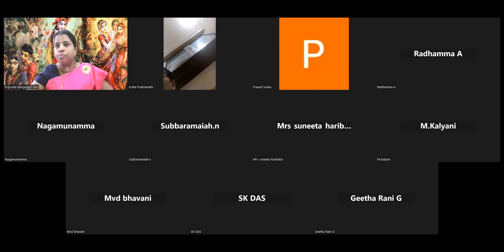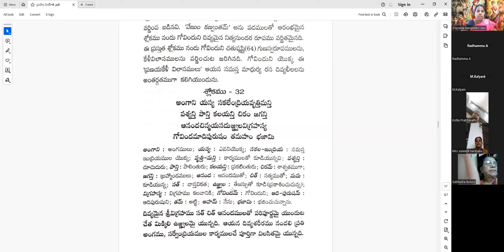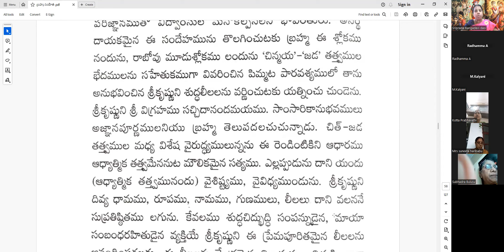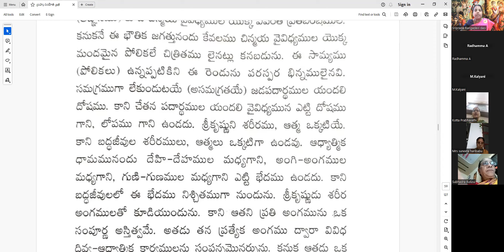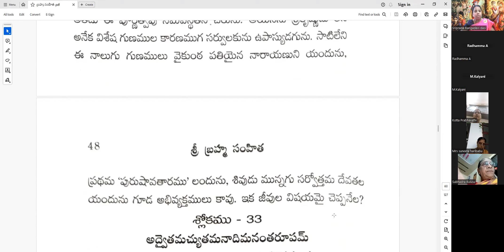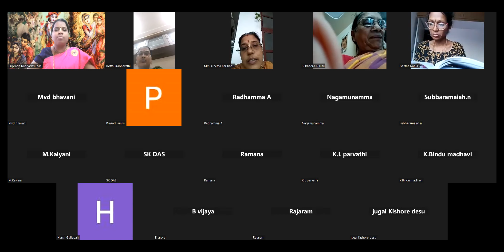Brahma Samhita 5.32 | Lord Krishna's senses are Transcendental | HG Sriprada Rangadevi dasi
Brahma Samhita 5.32 | Lord Krishna's senses are Transcendental| Brahma Samhita 5.32 | HG Sriprada Rangadevi dasi

🔊🔊🔊శ్రీల ప్రభుపాదుల వారి పుస్తకాలని తెలుగులో అధ్యయనము చేయడానికి గొప్ప అవకాశము🔊🔊🔊

సోమవారము నుండి శనివారము వరకు ప్రతీ రోజు 8pm-9pm శ్రీమద్ భాగవతము( భాగవతామృతము ) సెషన్ వుంటుంది.

ప్రతి గురువారము శాస్త్ర అధ్యయనము( శ్రీల ప్రభుపాద small books)సెషన్ వుంటుంది.

జూమ్ డీటైల్స్ కోసం ఈ క్రింద గ్రూప్ లో జాయిన్ అవ్వగలరు.

Speaker : HG Sriprada Rangadevi dasi.